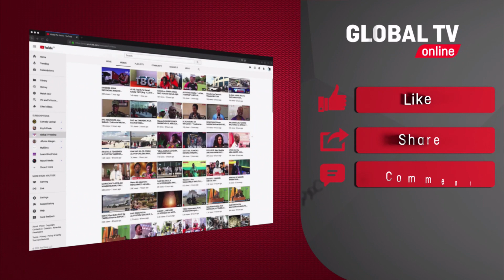MJADALA MZITO wa UPATIKANAJI wa INTERNET, CHANGAMOTO TANZANIA, UJUMBE MZITO WATOLEWA...